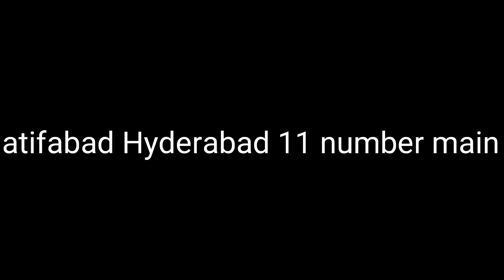Hydarabad shadi Hall